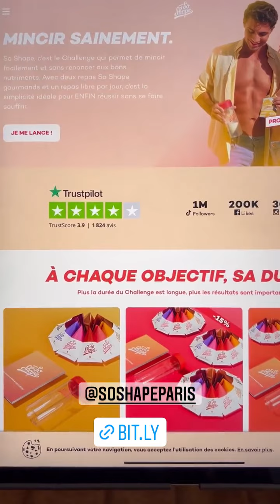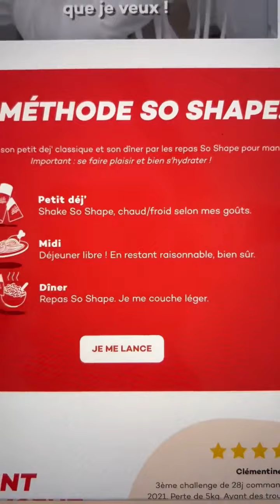RYM RENOM - 01 Juin 2022